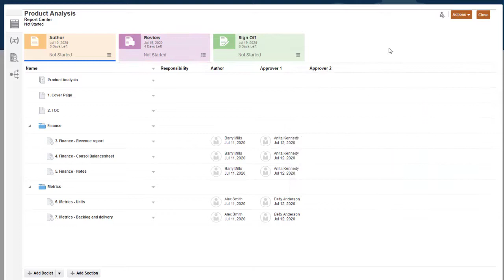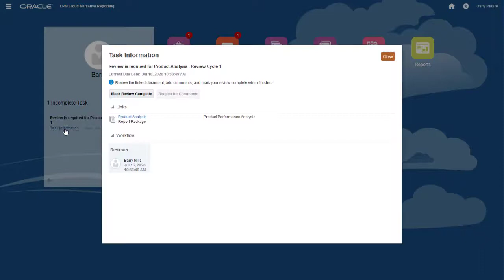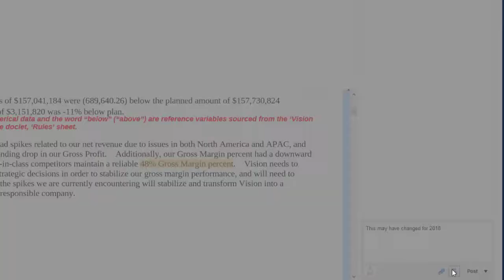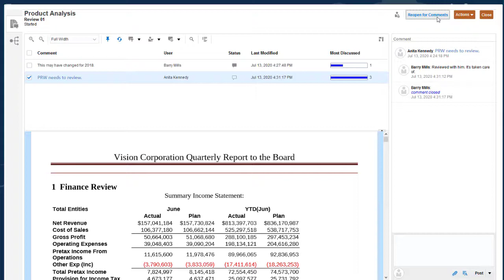Reviewing Report Package Content on the Web in Narrative Reporting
This tutorial shows you how to create a review instance and start a review cycle. As a reviewer, you learn how to access the review instance on the web, enter and format comments, add links and attachments, filter comments, respond to comments, and complete your review.